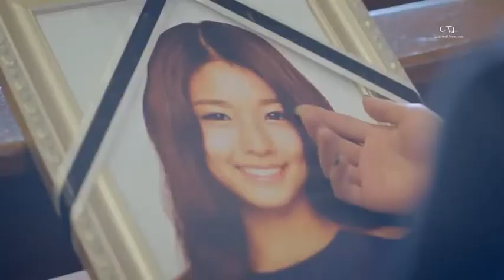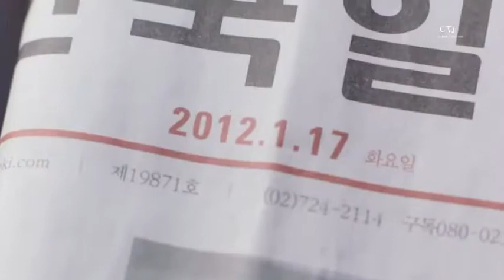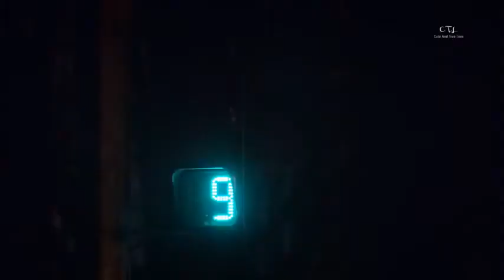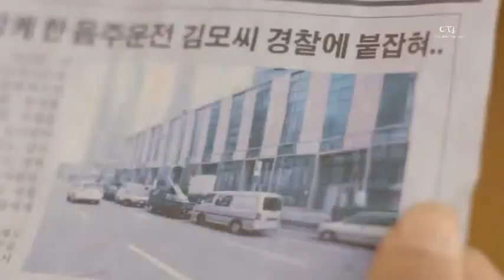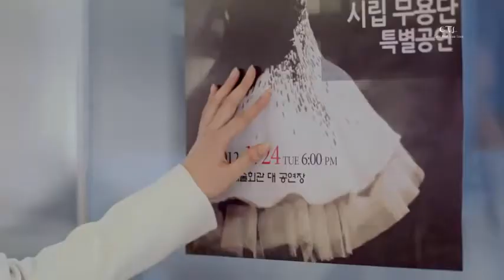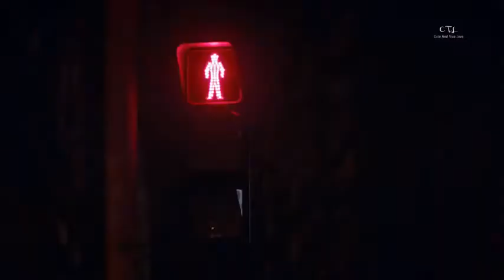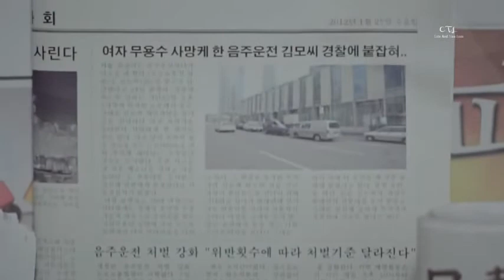Very Sad Heart Touching Love Story 2018 New Emotional Love Story (Mian Making)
.please.